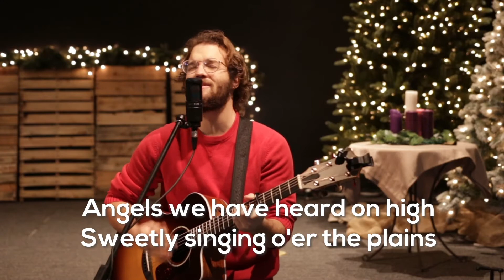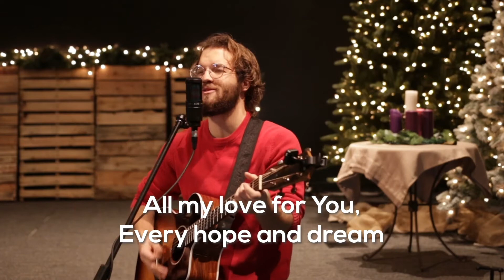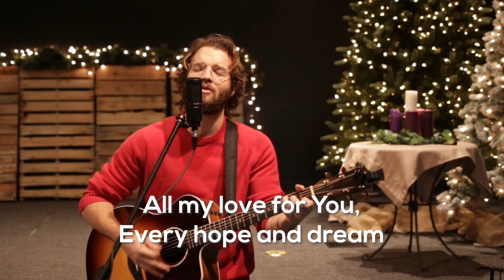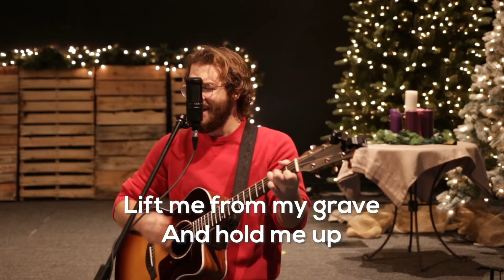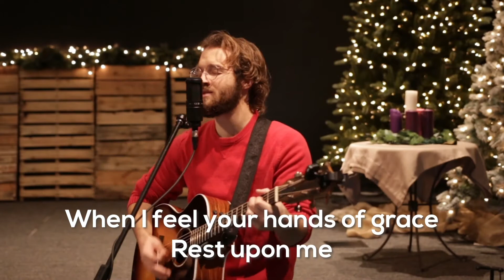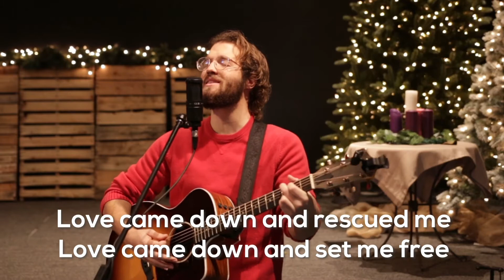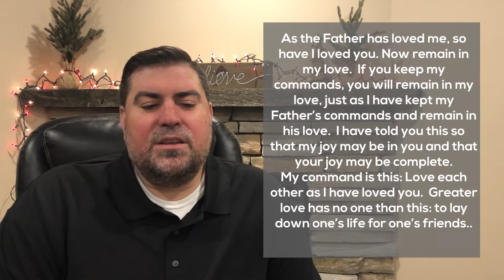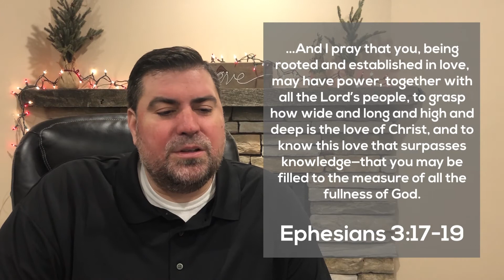12.20.20 // Advent - Love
Join us for worship led by Jack and a message from Greg as he continues our Advent series with Love. When Jesus was about to go to the Cross, in John 15:9-17 he gave a new command and focused on teaching His disciples about love. It was His first priority and He invites us to participate in the life-changing love of God. Join us as we embrace Jesus’ command to love God, love our neighbor, and go out and teach others to do the same.